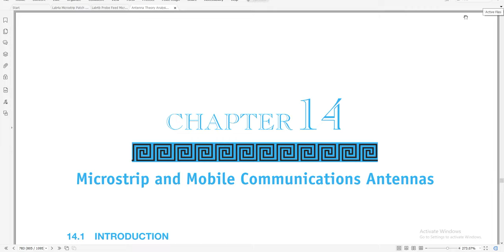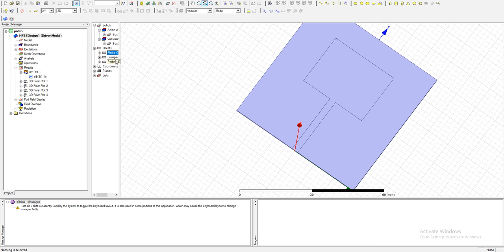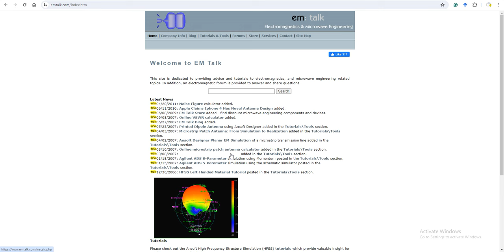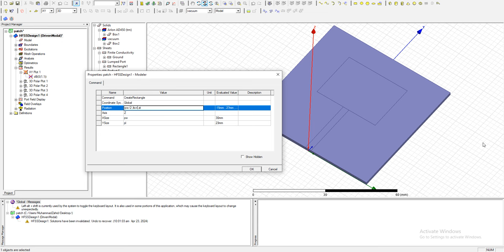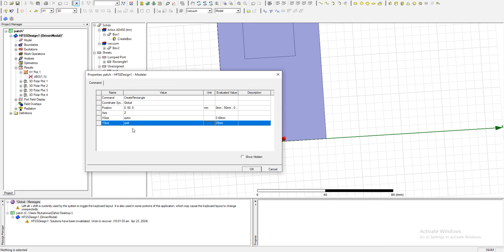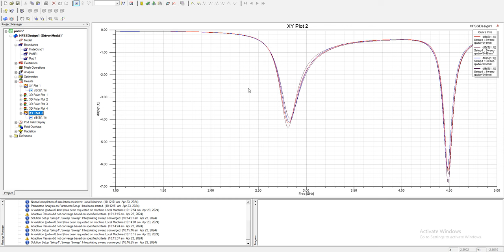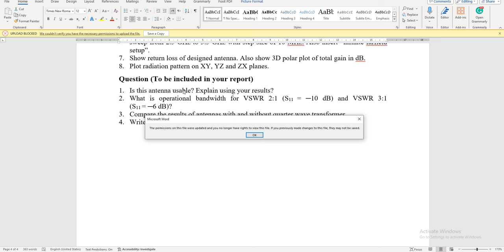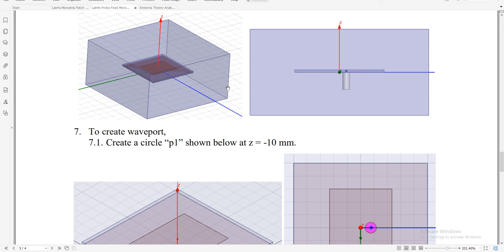Design and Analysis of Impedance Matching of Microstrip Patch Using QWT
In this lab, we have designed and analyzed the impedance matching of patch antenna using quarter wave transformer (QWT) in hfss (high frequency structural simulator).